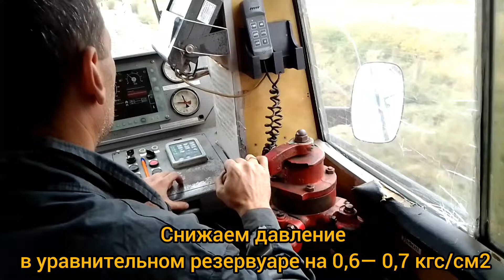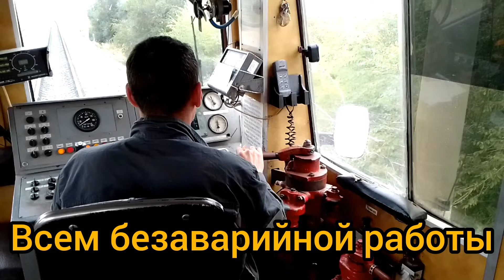Проба тормозов/экстренное торможение (кратко простыми словами)